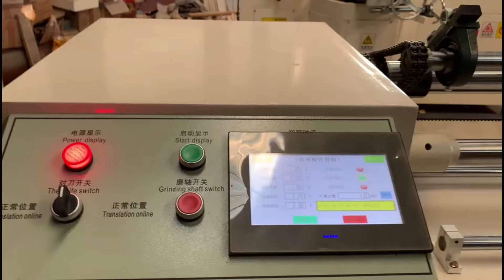Automatic paper core slitting cutting machine